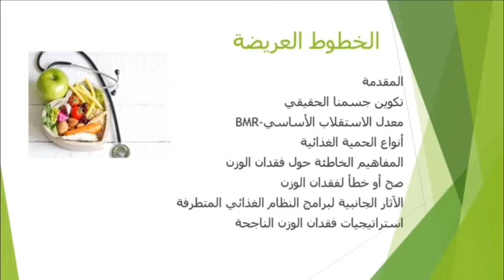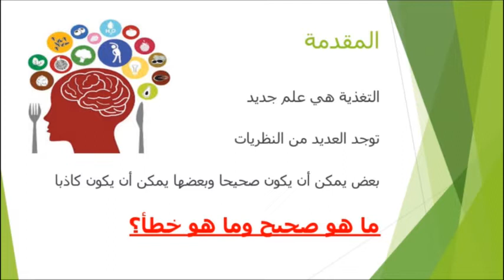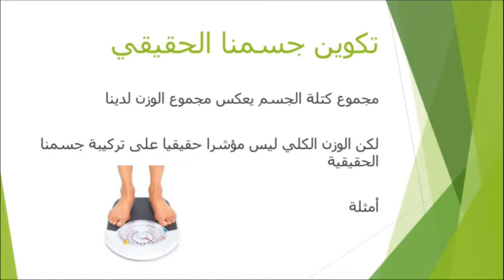"نور جديد" 09-19-2018 مع ندى طربيه تستضيف الأنسة الكساندريا مكنّا - نور الشرق Nour Al Sharq